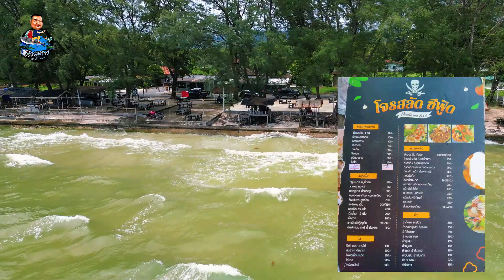บรรยากาศมุมสูงร้านโจรสลัดซีฟู๊ด หาดบานชื่น อ.คลองใหญ่ จ.ตราด